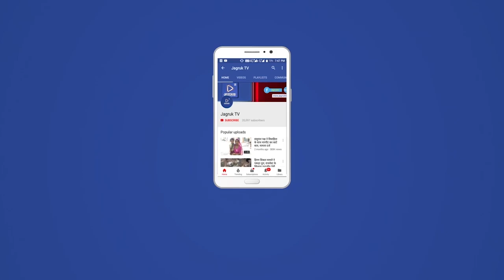मुंबई में 60 मंजिला इमारत में भीषण आग, 19 वीं मंजिल पर लगी आग | Avighna park building | Curry Road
60 मंजिला रिहायशी इमारत के 19वें फ्लोर पर लगी आग, दमकल की 8 गाड़ियां मौजूद मुंबई के करी रोड इलाके में 60 मंजिला ईमारत में भीषण आग लगी है। घटना की सूचना के बाद दमकल विभाग ने 8 फायर ब्रगेड की गाड़ियों को घटना स्थल पर भेज दिया है। जानकारी के अनुसार, आग करी रोड इलाके के माधव पलव मार्ग पर स्थित अविघ्न पार्क ईमारत के 19वें फ्लोर पर लगी है। घटना में अभी तक किसी के घायल होने की जानकारी नहीं है।अग्निशमन विभाग के एक कर्मी ने बताया कि करी रोड पर अविघ्ना पार्क इमारत में आग लगी। उन्होंने कहा कि मौके पर दमकल की आठ गाड़ियां भेजी गई हैं। अभी तक किसी के हताहत होने की खबर नहीं है और तलाश एवं बचाव कार्य चल रहा है